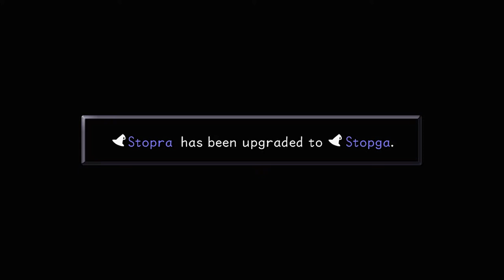Kingdom Hearts Final Mix: #23 [BOSS] (PT-BR) - Vs. Phantom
11:42 - Derrotando